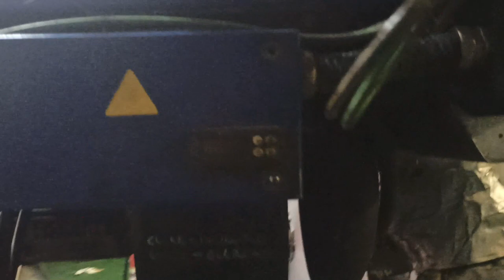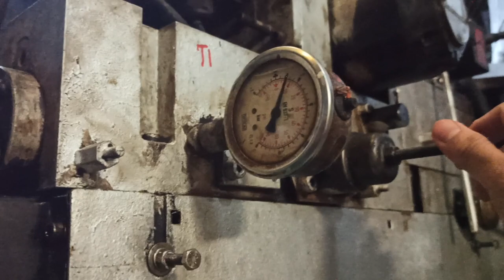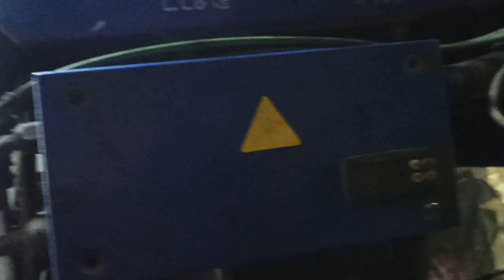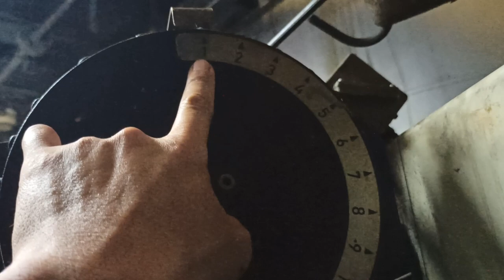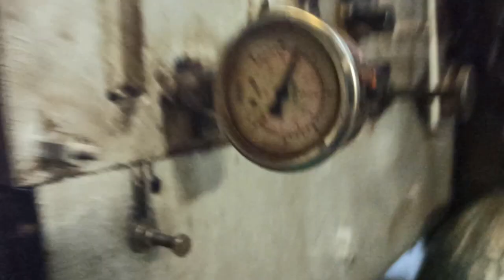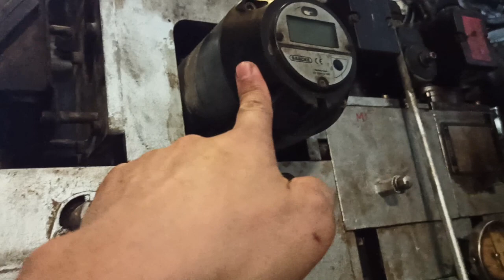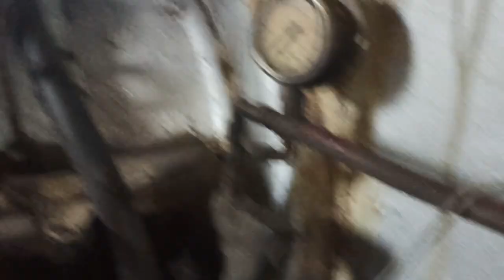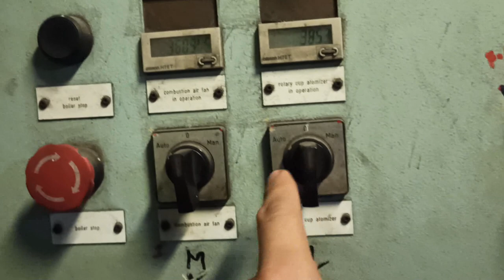Auxiliary Boiler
Auxiliary Boiler How it works onboard...